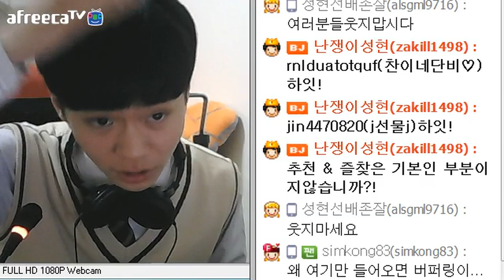[이성현] 앞머리가 올라가는 마술